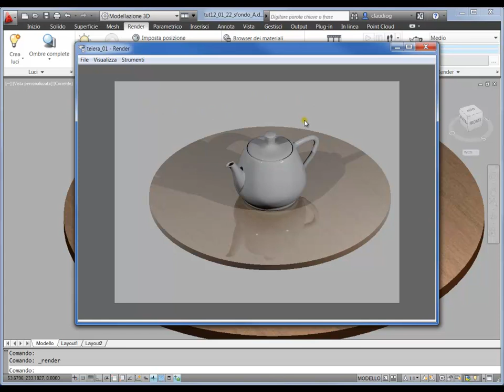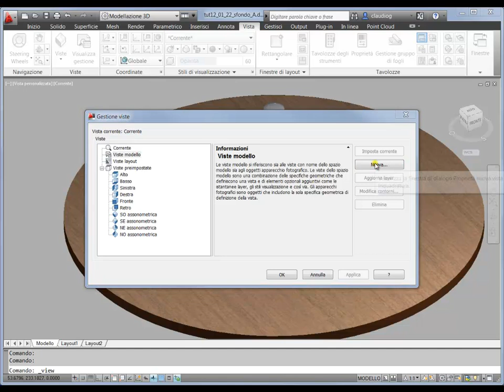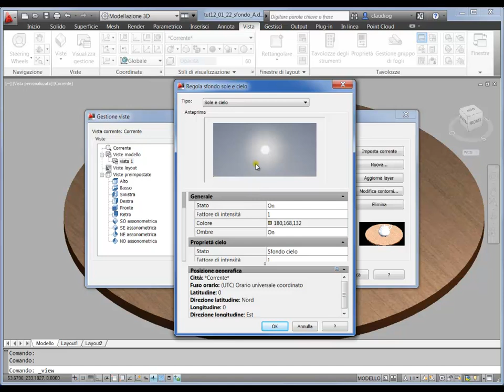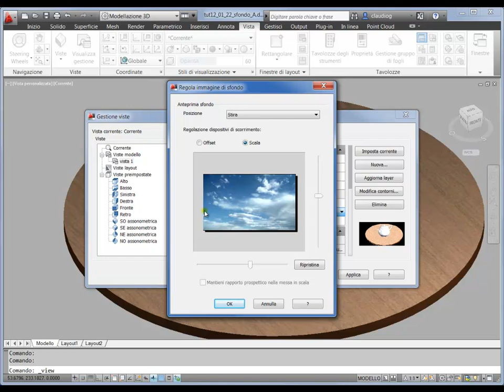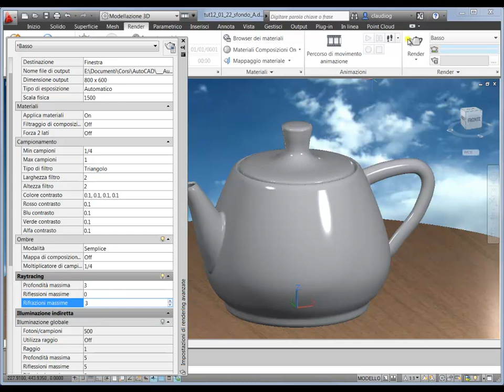Inserire uno sfondo alla teiera con AutoCAD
Modellazione della classica teiera. La videolezione fa parte di un corso completo con 19 videolezioni di modellazione di una teiera, da una foto di rilievo fino all'applicazione dei materiali, il rendering e l'animazione.